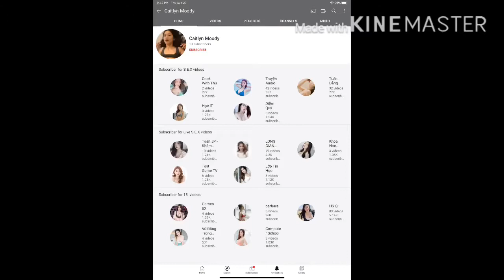Guys this needs to stop (Check Description)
Bunch of people got those comments by those pervert bots and now me! I’m sick of this cause it’s so disgusting and wrong and gross! You guys should block them and report them and get rid of them forever!